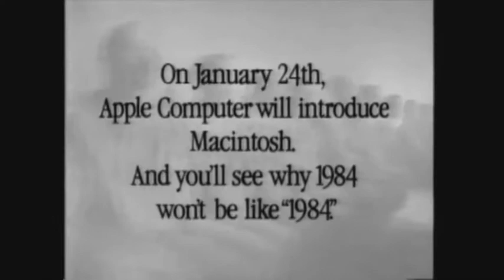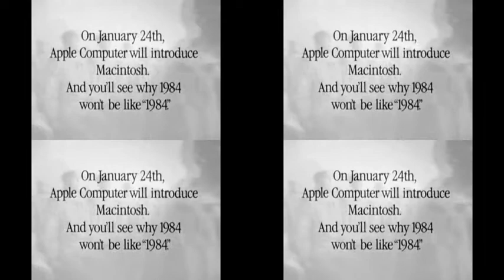The Busters - Apple (Synth Pop Ska Rmx)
The apple in the visualization by RETROLECTROVIDEO has to do with Steve Jobs & Macintosh in the year 1984...
The original song was featured on the fabulous album "Sexy Money" (s. buy-link below).
I used the free remix set by TRAKTOR called "Zipper Jackets" on my S4 controller by NATIVE INNSTRUMENTS for my rework @116 bpm.
Enjoy the retrospective into future!
L. Lego/ Llego
More on the artists & the music: